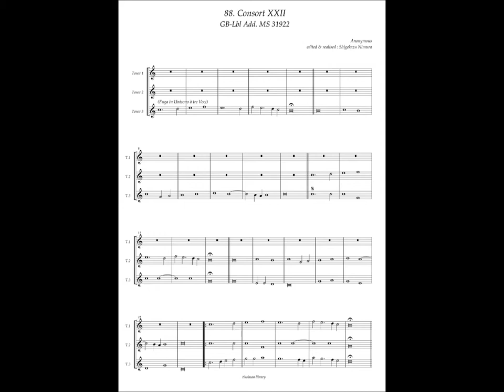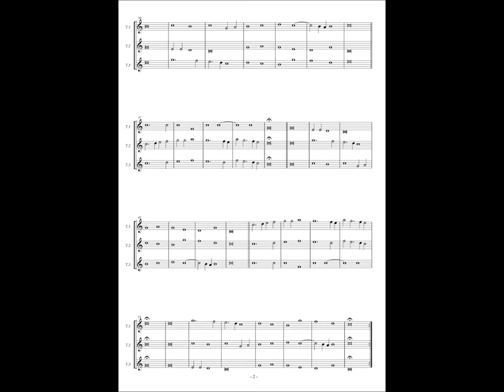GB-Lbl Add. MS 31922, No.88 Anonymous, Consort XXII